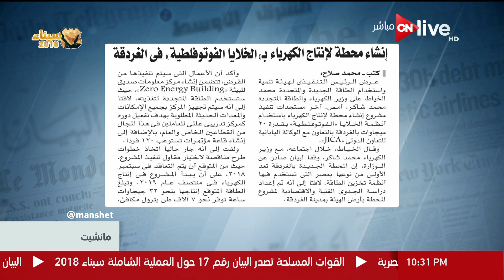مانشيت - إنشاء محطة الإنتاج الكهرباء بـ"الخلايا الفوتوفلطية"في الغردقة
حلقة اليوم من برنامج مانشيت يناقش فيها الصحافة العربية والدولية واخبار بورصة الصحافة و التنقيب علي البترول والغاز في مصر واعلان الهيئة الوطنية عن رئيس مصر اليوم في مؤتمر صحفي.
برنامج مانشيت, برنامج إخباري, سياسي, اجتماعي ,اقتصادي يعرض جميع الأخبار الواردة في الصحف المصرية والعالمية ويحللها بدقة وخبرة لتوصيل جميع الأخبار لجميع الطبقات والثقافات بمنتهى الدقة والبساطة، تقدمة تقدمة الإعلامية مروة جاد الله ON Live يومياً في تمام الساعة 2:30 ظهراً

يعرض على ON Live يومياً في تمام الساعة 2:30 ظهراً